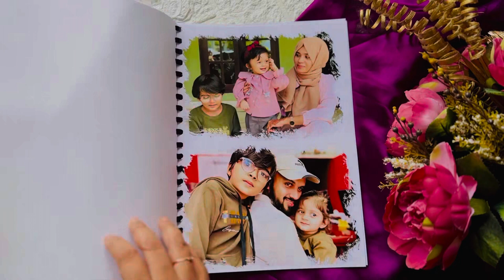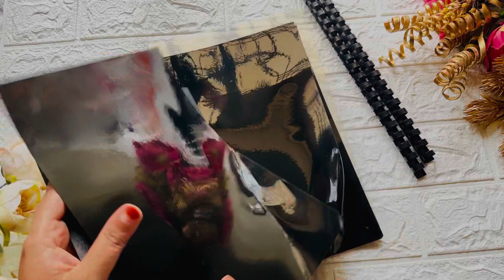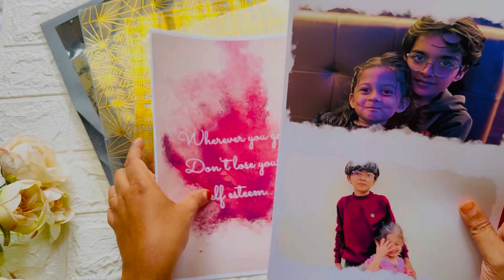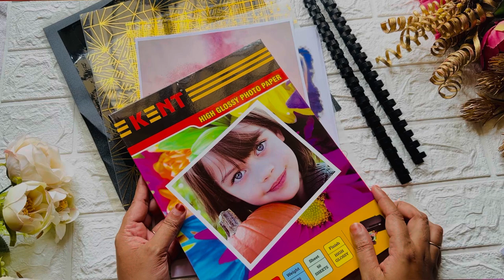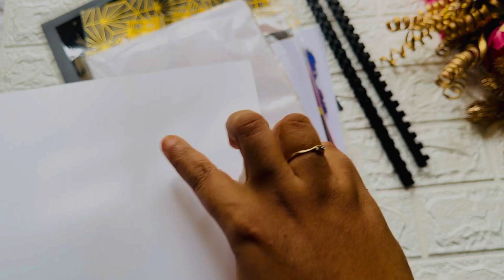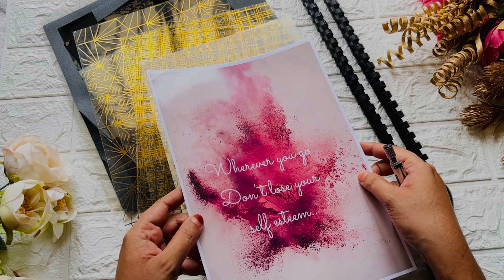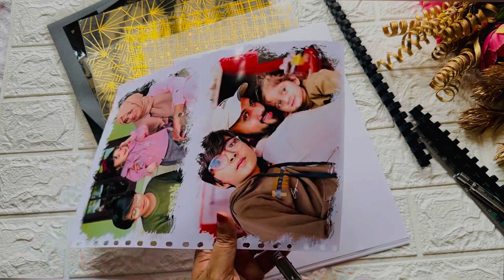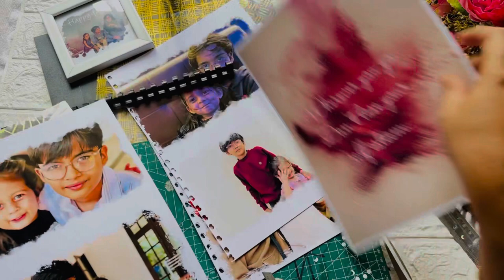Book album/how to make book album at home/step by step tutorial/trending gift ideas/lowcostbookalbum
In this video describe how to make book album at home